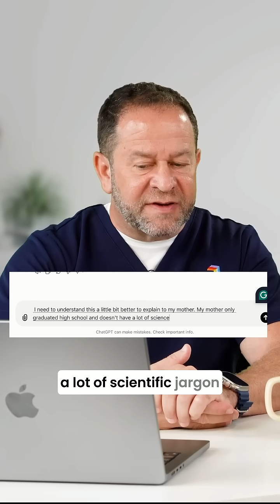How AI Is Transforming Breast Cancer Conversations with Your Doctor Part 4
💡 Go from complex to clear with ChatGPT 💡

Need to interpret complicated medical terms for a loved one? Join Dr. Tucker as he demonstrates how ChatGPT can summarize and simplify a complex medical report. With just a bit of prompting, ChatGPT can customize explanations to meet the needs of any breast cancer patient. Learn more with Tucker Medical, where our team is here to help you utilize ChatGPT as a valuable resource in managing your health.

✨ See how ChatGPT can assist you on your breast cancer journey by watching this video! ✨